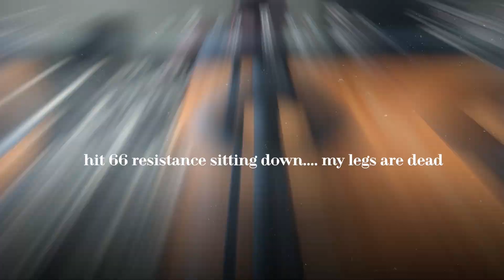VLOG: decorate with for christmas with me...a surprisingly productive sunday | VLOGMAS 2020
hey y'all!! happy vlogmas day 6 :) today's vid is a vlog from yesterday where i was actually super productive - i got work done, cleaned my room, worked out, went christmas wreath shopping &&& decorated my room for christmas!! hope you guys enjoy!

Nutcracker - Ballpoint
Around you on Christmas - Dylan Rockoff
Jingle Bells Lofi - Jobii
O Christmas Tree (Jazz version) - The Evergreen Trio

FAQ's ⚡
↳ I'm a third year at the university of virginia, studying commerce in the mcintire school!